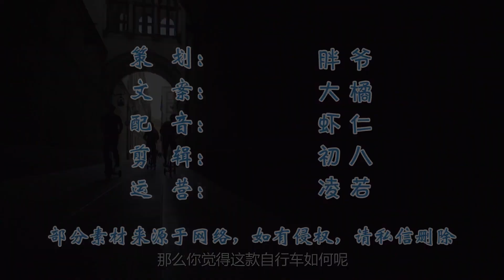20岁大学生发明“半自行车”，售价5万元，时速可达20千米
＃ 盼盼黑科技